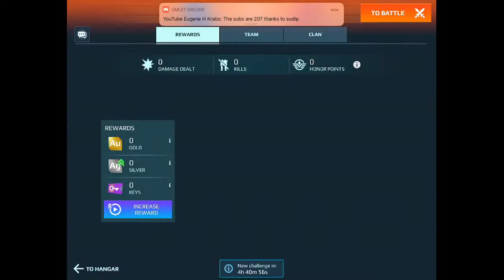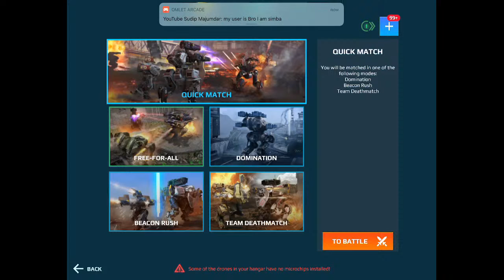War Robots stream - WAR ROBOTS REMASTERED